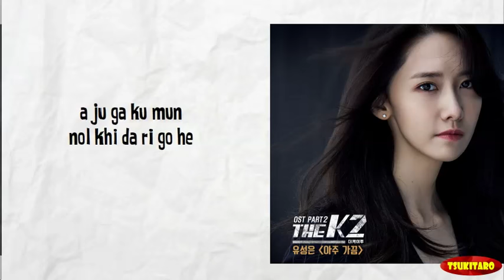U Sung Eun - Sometimes Lyrics (easy lyrics)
Artist   : U Sung Eun
Song     : Sometimes
OST K2

Credits for the song : CJ E & M